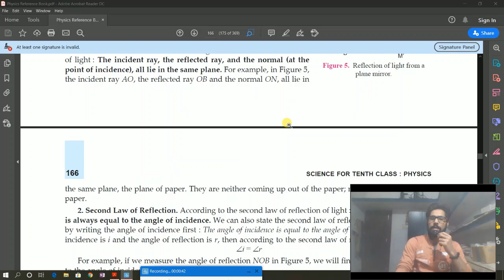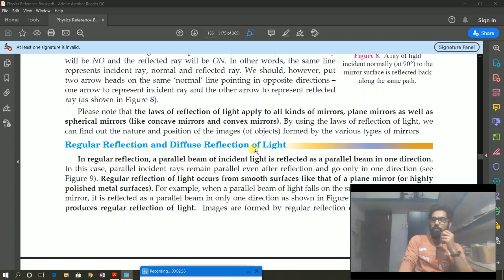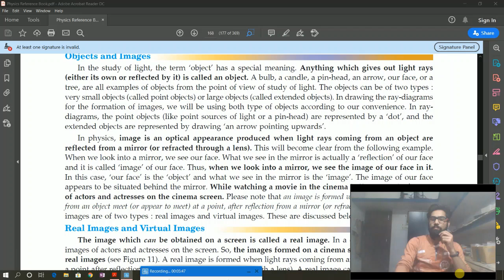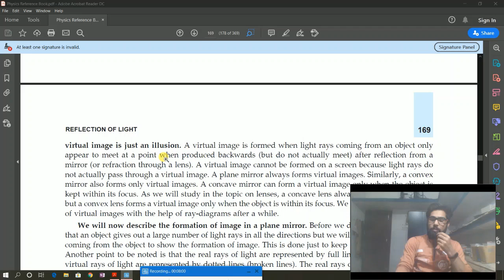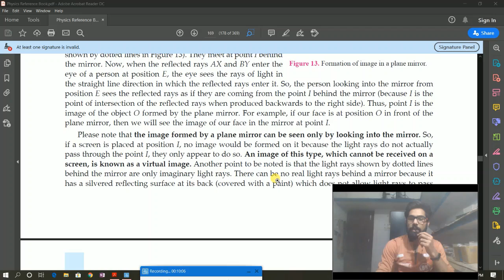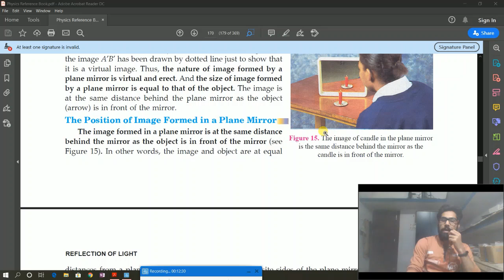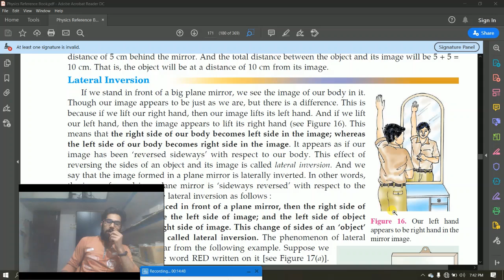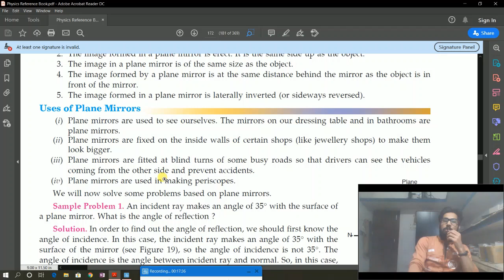Reflection of Light Lecture 2